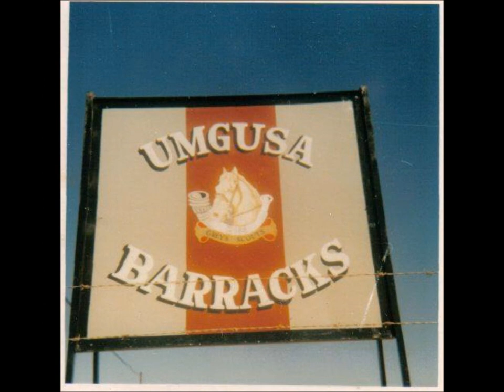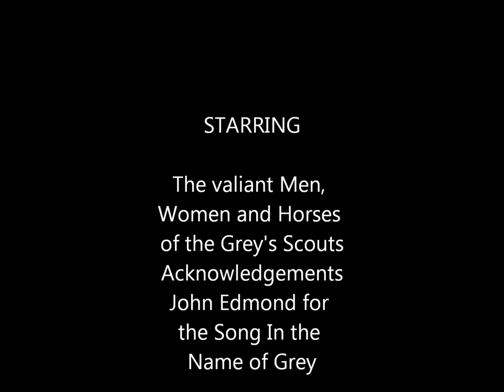A Call to Saddles in the name of Grey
Dedication to the valiant Men, Women and Horses of the Grey's Scouts, Rhodesian Special Forces